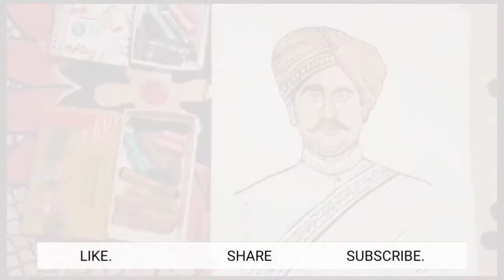# Kanika raja - Rajendra Narayan Bhanjadeo . photo draw iam making this sketch.Art by- sanu.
Hii guys iam let's back to my channel for coming a new video.

 iam making sketch of Rajendra Narayan Bhanjadeo. king of Kanika.

  making things-

       1.  A4 paper
       2.  Dom's paint
       3.  cotton
       4.  Dom's marker

About Nostalgia Song
Listen to Alyd Nostalgia MP3 song. Nostalgia song from the album Nostalgia is released on Jul 2016. The duration of song is 04:39. This song is sung by Alyd.

Released on
Jul 01, 2016
Duration
04:39
Language
English

guys iam making this video very hardly

all contents are free of cost.